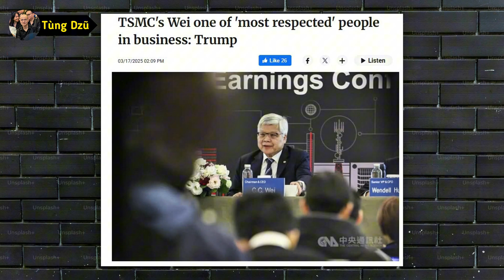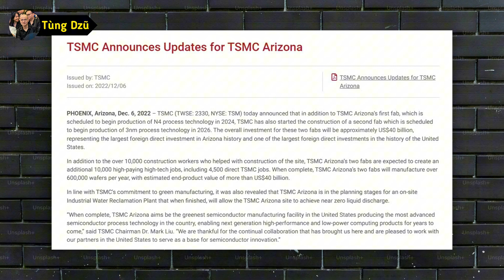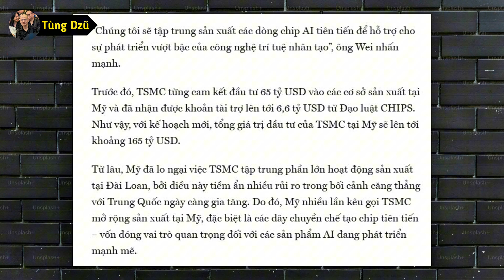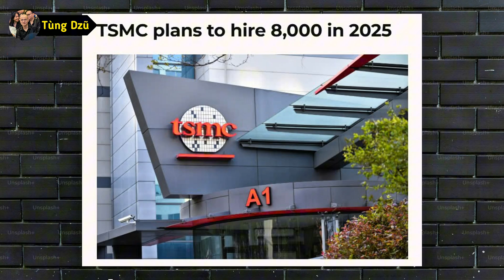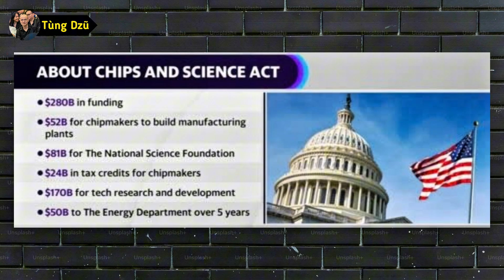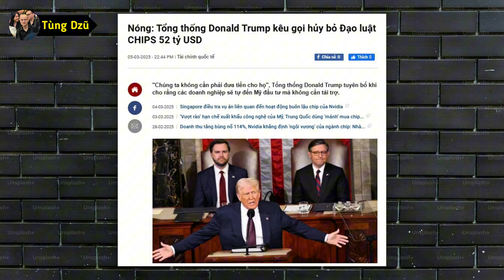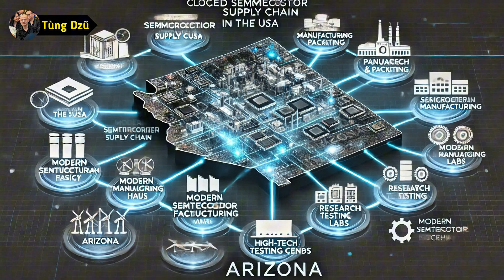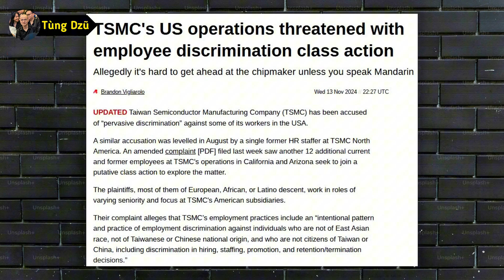TSMC Sa Lầy Ở Mỹ: Chip 2nm Chưa Kịp Sản Xuất Đã Gặp Biến!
TSMC – nhà sản xuất chip số 1 thế giới – đang đối mặt với khó khăn tại Arizona, Mỹ. Dù dự án chip 2nm được kỳ vọng lớn, nhưng thực tế đang cực kỳ trắc trở.

Trong video này, tôi sẽ phân tích: vì sao TSMC “mắc cạn” trên đất Mỹ, từ nhân sự, chi phí đến áp lực địa chính trị. Chip 2nm có thể chưa kịp ra đời đã “chết yểu”?

▶ Bạn nghĩ Mỹ đang giúp hay làm khó TSMC? Xem đến cuối để hiểu rõ bức tranh này!

© Copyright by Tùng Dzũ ☞ Do not Reup